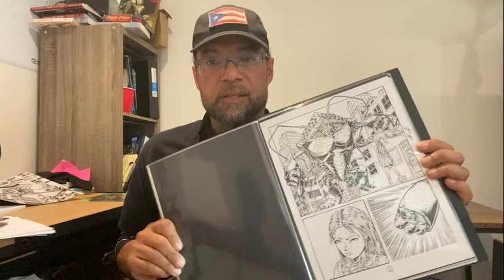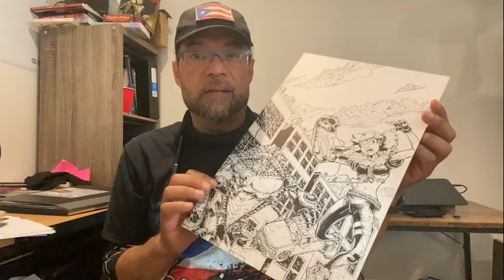Rebel Roach vs. Rocket Punch Souixsie: A Kickstarter Special.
This is our launch video for our Kickstarter, ending on March 30, 2022.